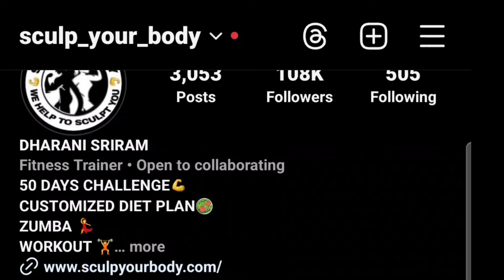30 MIN FULL-BODY WORKOUT 💪/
Hello dear 🫰!!
Thanks for visiting SCULP_YOUR_BODY

📌IT'S a CUSTOMIZED DIET PLANS and  WORKOUTS  or ZUMBA based ONLINE training💃

📌ONLY NATURAL WAY🥰
 📌NO SIDE EFFECTS🤗
📌SOUTH INDIAN DIET FOOD MENUS 😋
📌PROPER MONITORING 👩‍💻
📌BOTH GENDER CAN PARTICIPATE 💪
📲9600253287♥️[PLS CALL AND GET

(GUARANTEED WEIGHT LOSS🤝)
📌IF YOU NOT GET ANY VISIBLE DIFFERENCES YOUR AMOUNT WILL BE REFUNDED 👍
📌PREBOOK YOUR SLOTS NOW🔥
NAME:-SCULP_YOUR_BODY